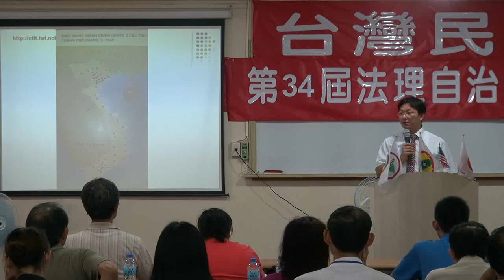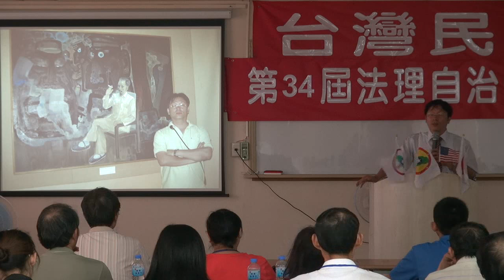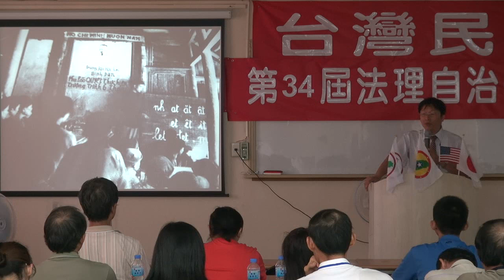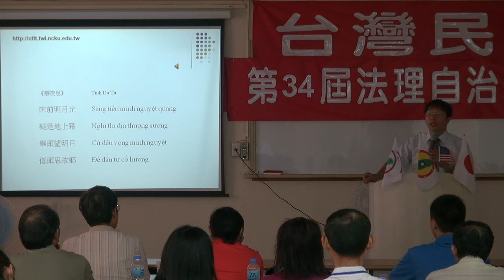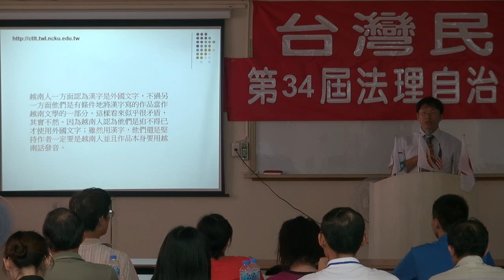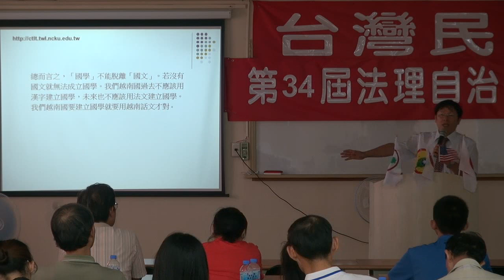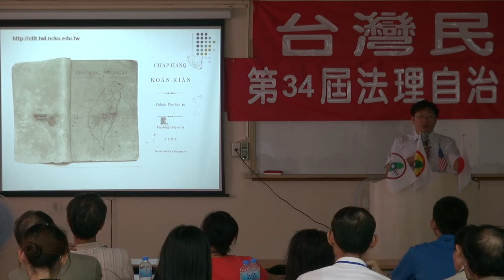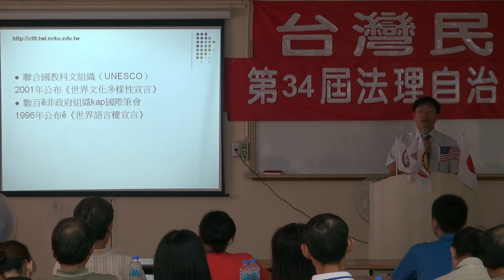120714-7-教育改革及施政理念-蔣為文-台灣民政府第34屆法理自治學院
120714-7-教育改革及施政理念-蔣為文-台灣民政府第34屆法理自治學院